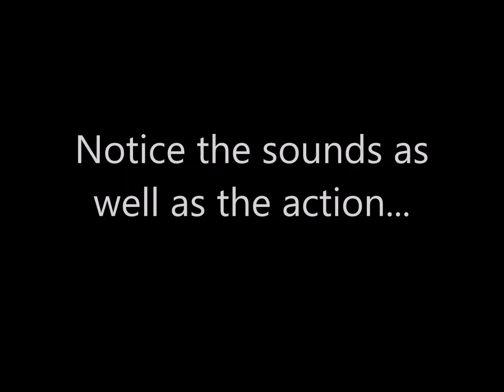Spinning Top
Balanced top spinning in circular motion, and then back and forth on slightly concave surface